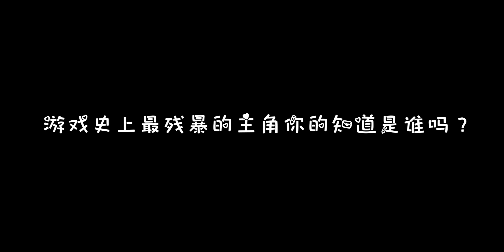奎托斯的封神之路，好尸13分钟带你看完【战神1】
本视频为好尸实况解说
好尸分分钟系列游戏解说，全程高能，槽点满满，爆笑不断！！！